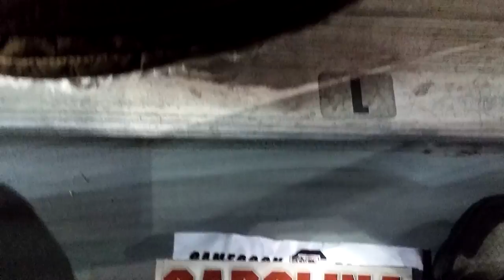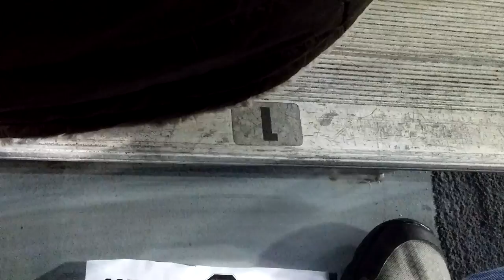University of South Carolina "2001 Space Odyssey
Gamecock entrance to the field before game. 2001 Space Odyssey music vs UT